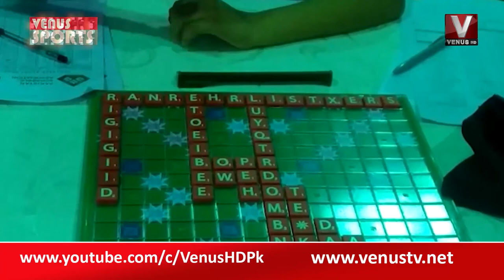Venus Sports || VenusHD || 05-09-2022